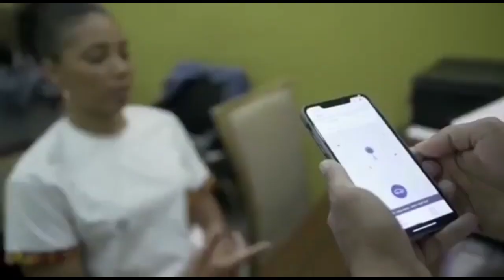Church of pentecost is promoting crime in Ghana🇬🇭 by building prisons - Captain Fear not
Church of pentecost should have created jobs instead of putting up prisons.